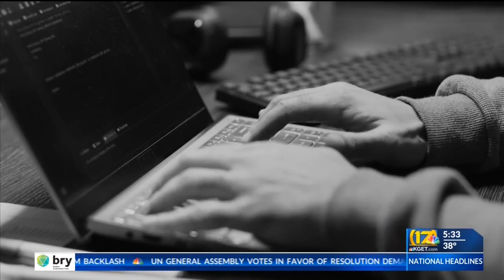Predators are targeting Kern’s children though social media: What you can do to stop it